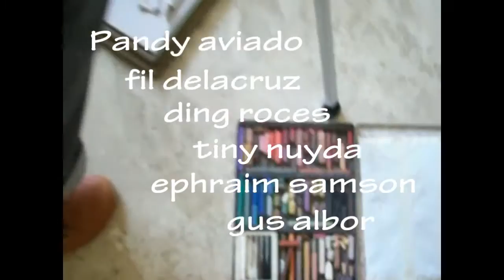Crucible Gallery Sketching Session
Sketching Session with Gus Albor, Pandy Aviado, Fil Delacruz, Ephraim Samson, Ding Roces and Tiny Nuyda.